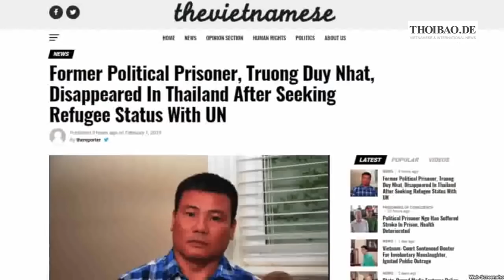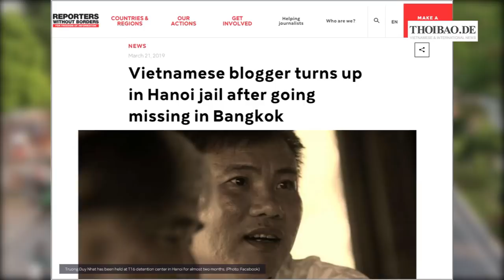Tô Lâm vẫn im lặng khi Tổ chức Phóng Viên Không Biên Giới (RSF) yêu cầu giải tích về Trương Duy Nhất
Tô Lâm vẫn im lặng khi Tổ chức Phóng Viên Không Biên Giới (RSF) kêu gọi nhà cầm quyền Việt Nam giải thích bằng cách nào Trương Duy Nhất từ Thái Lan về Hà Nội để vào trại tạm gian T16?

Ý Nhi, Văn Ba – Thoibao.de từ Berlin, CHLB Đức 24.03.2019